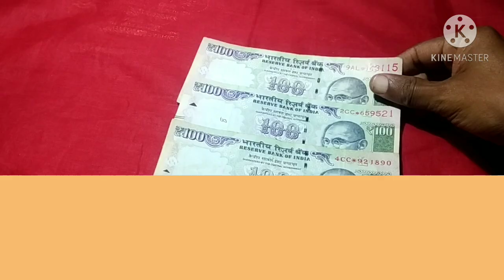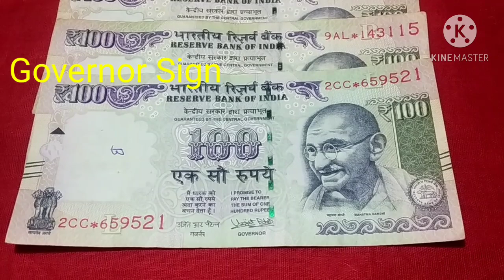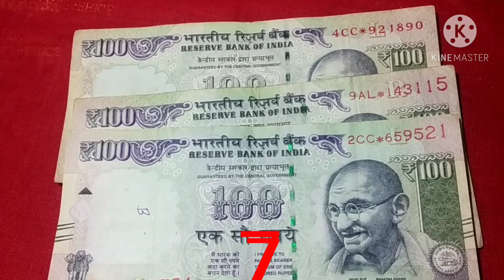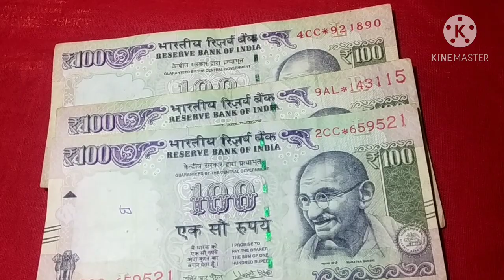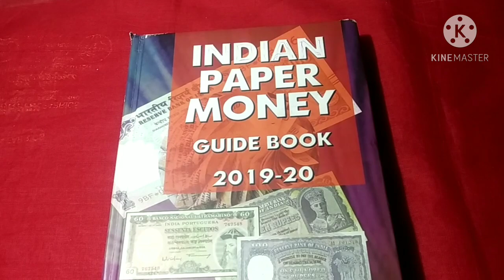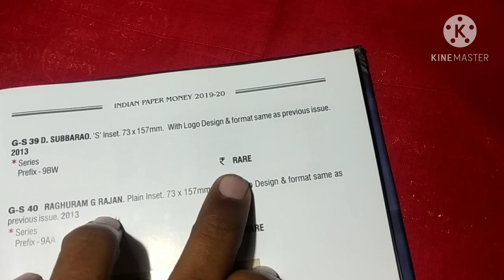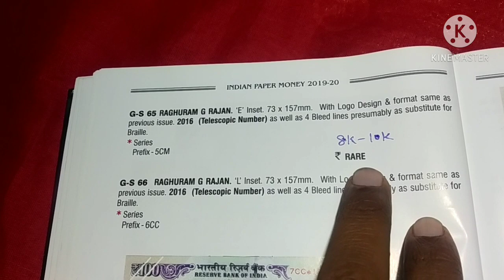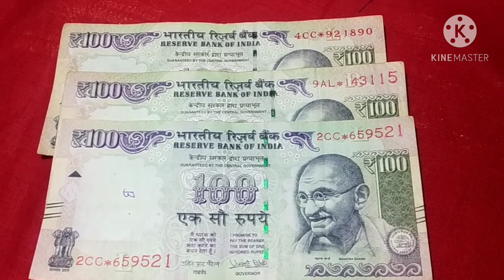100 Rupees Star Old Note Value!Star Mark Note Value! Indian paper Money Book!!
100 Rupees Star Old Note Value/
Star Mark Note Value/Indian paper Money Book

vedeo Cover
100 Rupees Star Old Note Value
100 Rs old star note value
100 Rs old star note value
100 rs star note price
100 rupees star note price
star note rare
star note most valuable

star note . Bahut hi khash note hote h star note. Kam quantity me jari hote h jo ki rare bnte h
note.. main dealer nhi hu.. main old coin and note purchase nhi karta hu or na hi sell... ye vedio to sirf or sirf education purpose ke liye hai or information ke liye h..

p kisi bhi coin ya note ki Price jana chahte h.. to
comment me type kre
gmail I'd pr pic send kar skte h

Bhartiya currency

Bhartiya currency

GMAIL